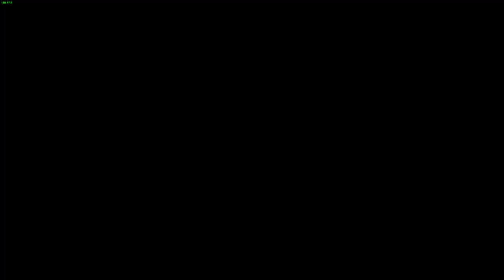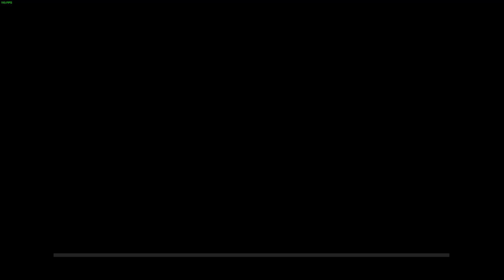LonewolfLegendOfficial's Epic Adventure in Edge Of Eternity